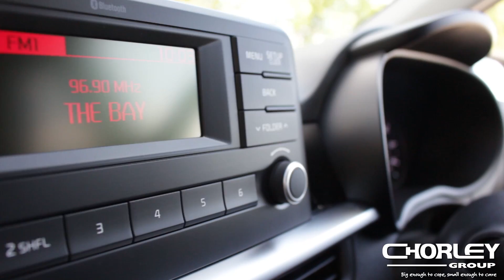Kia Picanto GT | Chorley Group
The all-new Picanto has been created by Kia’s design centres in Namyang, Korea and Frankfurt, Germany, collaborating to design a youthful, energetic look. Briefed to produce an innovative, bold and fun-looking urban city car, designers have followed up on the mandate to full effect, giving the new Picanto a more assertive stance with bolder body lines.

With the wheelbase extended to 2,400 mm (an increase of 15 mm), the wheels have been pushed further out to the corners of the car for a 25 mm shorter front overhang, making the car look more planted on the road. Strong, straight lines run horizontally across the front of the car, emphasising the ‘tiger-nose’ grille and angular new wrap-around headlights. Vertical lines that encompass the side intakes and lower grille enhance the Picanto’s more confident new ‘face’.

Inside the new Picanto, Kia designers have created a more modern, refined cabin than the second-generation model, with new materials and layout adding a greater sense of quality for occupants. The predominantly horizontal design adds greater visual width to the interior, highlighting the increased cabin dimensions.

Customisation is key to the appeal of the new Picanto’s cabin. While black and grey cloth seats are available as standard, buyers can also personalise their new Picanto with one of five optional colour packs.